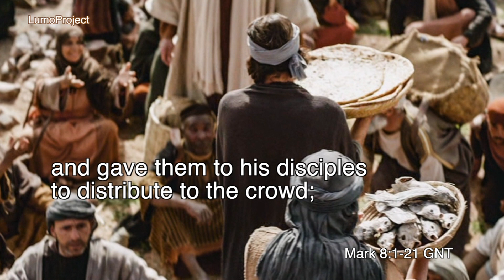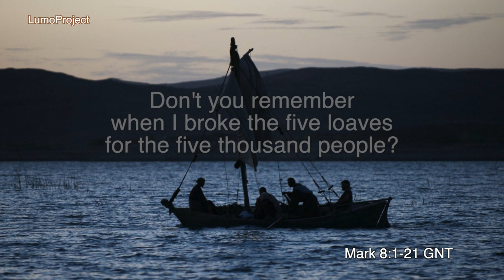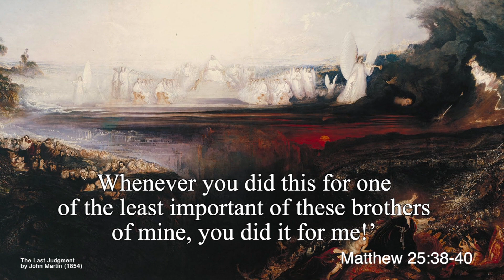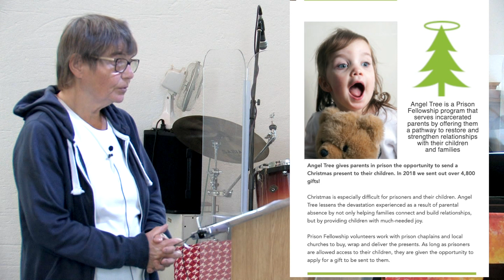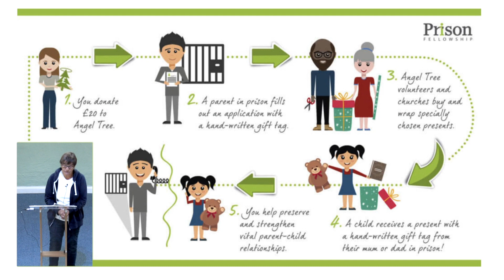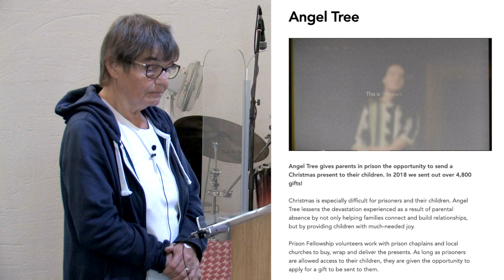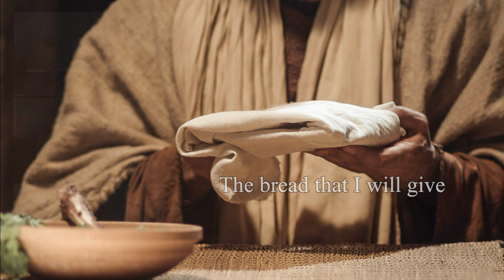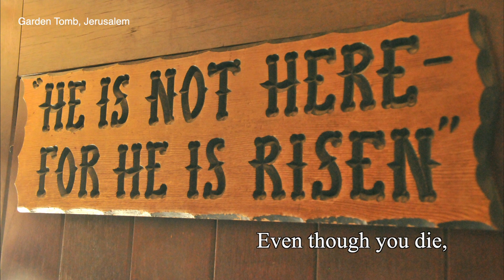SBCMS30 Sunday 11th October 2020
Seaford Baptist Church UK Midi Service 30. John Hughes leads and speaks on Mark 8:1-21 - the feeding of the 4,000. Tom and Rosemary Batts lead the worship with their band. Jenny Saunders shares about Prison Week and the Angel Tree Project. Mike Kerry gives a special rendition of music, dance and flags at the end.